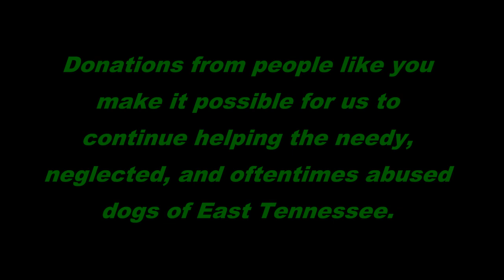Timber Being good in the yard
This clip is used as part of a multimedia blog post